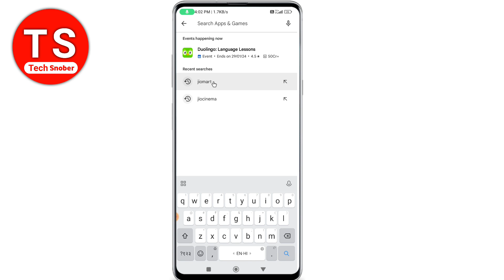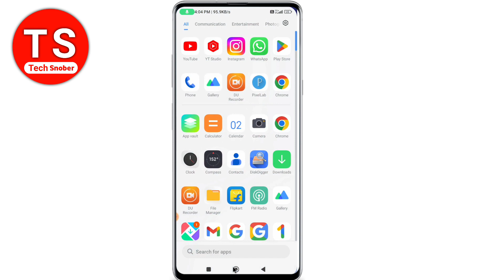jiomart app download | how to download jiomart app | jiomart app kaise download karen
Topic -